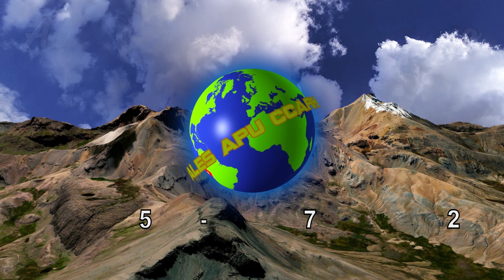TORO VELAY - SAN BARTOLOMÉ SORAS 2022 /SEGUNDO DIA DE ANTICIPA / SUCRE / AYACUCHO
Presentamos un extracto del segundo día de Anticipa del Patrón San Bartolomé de Soras-Sucre-Ayacucho, organizado por la profesora Verila Zambrano y  su hermano Christian Zambrado en el año 2022.

CONTRATOS:
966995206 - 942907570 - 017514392